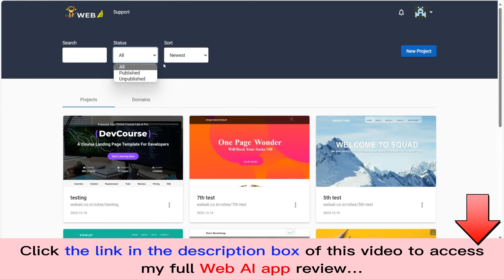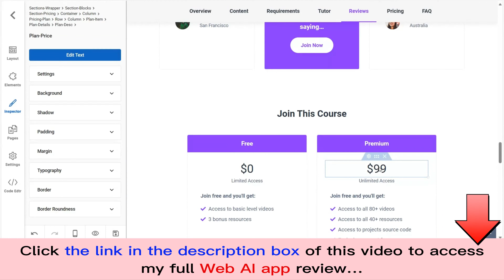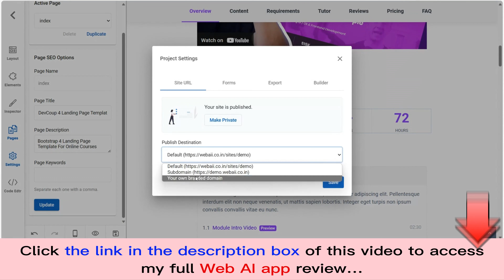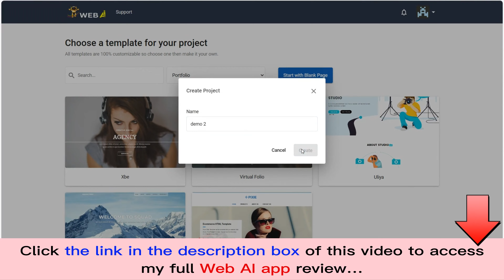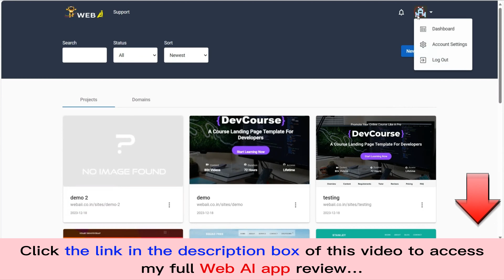Web AI app review | Demo | Bundle | Huge Bonus | Discount Coupon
Add my code "WEBAI3" to SAVE $3 on the entire funnel.
👉 Read my Web AI review with Huge Bonuses and all the information you need
What is the Web AI app?
Web AI app is the real magic of all AI app world's first new AI technology builds and hosts beautiful websites in any category using only one keyword, in just 2 minutes!
For all details, please click the link above to check my full Web AI app review.
Web AI app Reviews, Web AI app Bonuses, Web AI app Demo, Web AI app OTOs, Web AI app Upsells, Web AI app Upgrades, Web AI app Discount Coupons, Web AI app Scam, Web AI app Salespage,
Thanks again!